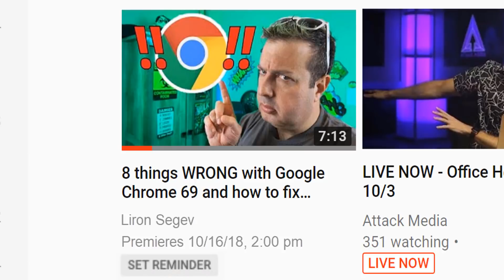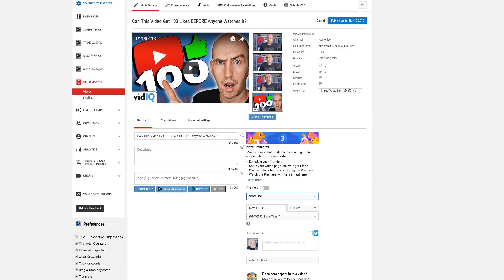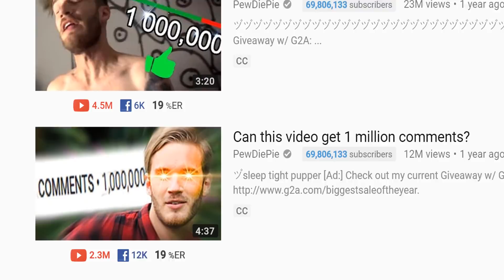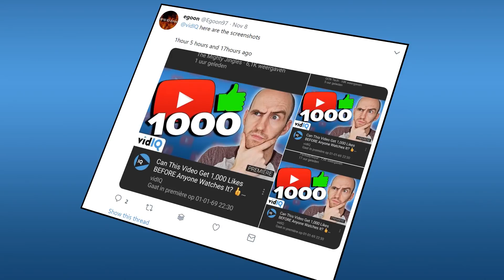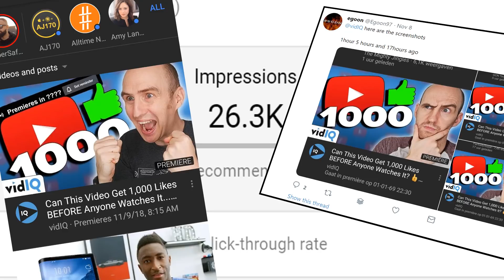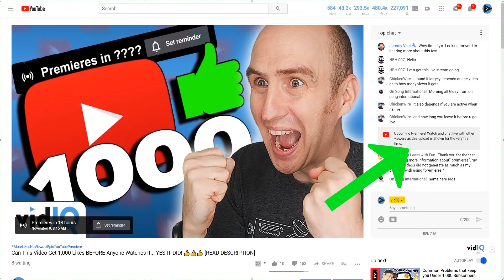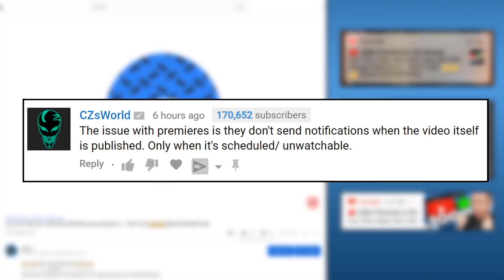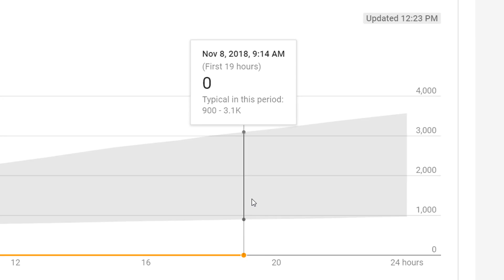YouTube Premieres: The 50 Year Experiment!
So what happens when you use YouTube's new feature to Premiere a video in 2069? We decided to find out!

Youtube Premieres enables video creators to schedule videos to go live in the future but creates a video watch page instantly. But how far into the future you can schedule videos and what that means for viewers isn't clear.

There has been a lot of negative reaction about Premieres. So we wanted to do a deep dive (as only vidIQ can do) to find out what Premieres means for all of us.